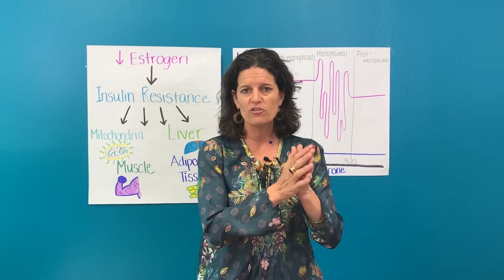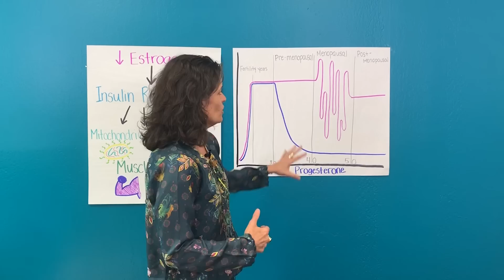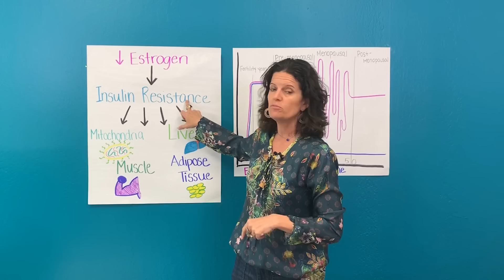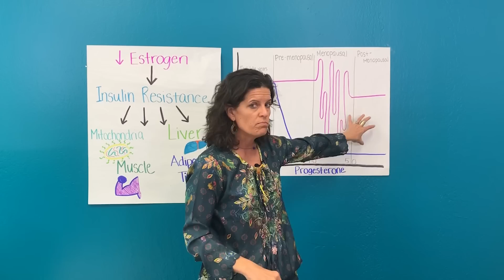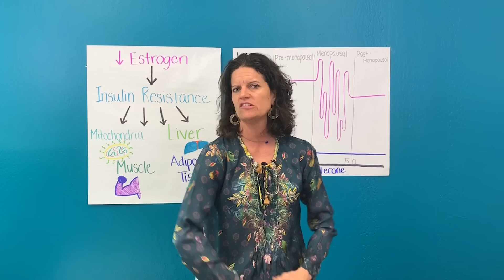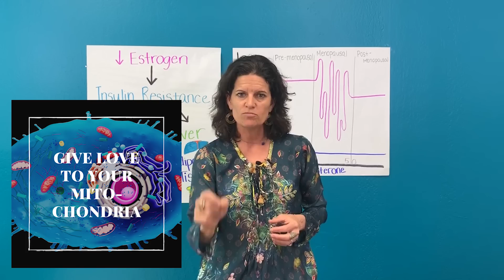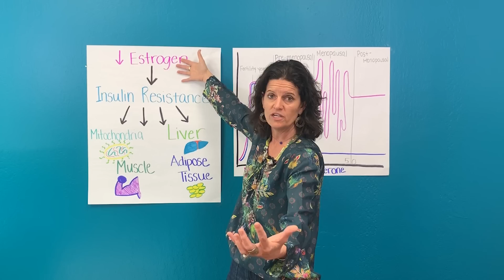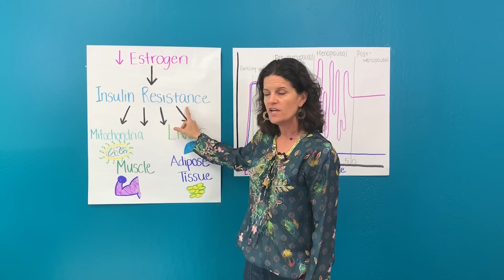Why Menopausal Woman Have Trouble Losing Weight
Reserve your FREE copy now.

NOTES:

Estrogen declines leading to:

1. Fasting Insulin & Blood Glucose increases

It may be concluded that the serum fasting insulin and blood glucose levels are significantly higher in postmenopausal women that may be due to low level of estrogen.

2. Mitochondrial Dysfunction

Menopausal women often suffer from low energy levels, muscle weakness, tiredness, reduced exercise capacity, and susceptibility to weight gain. Many of these symptoms may result from energy depletion due to mitochondrial dysfunction.

Steps:
1. Experiment with the 7 different fasts
2. Go Keto most the time:
-Learn how to get into ketosis first
-Ideal weight? Follow 28-Day Hormone Reset - protocol (going over this in WMR)
3. Give love to your mitochondria
 -Ketones
 -Good Fats
 -Protein
 -Nutrients
 -Detox